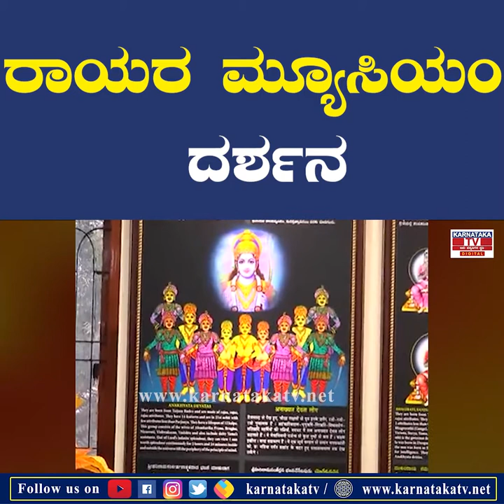ರಾಯರ ಮ್ಯೂಸಿಯಂ ದರ್ಶನ | Raichur | Museum | Mantrahalaya | Karnataka News